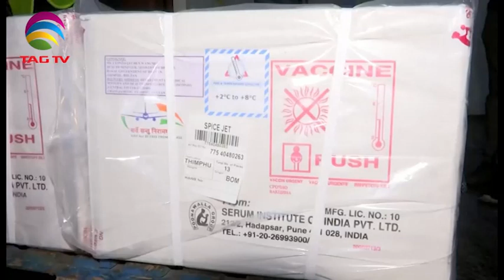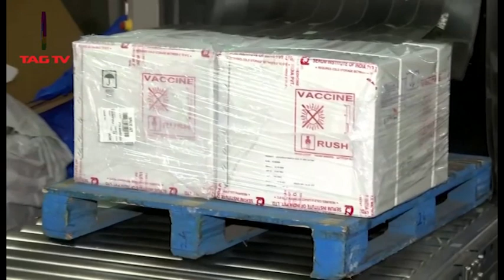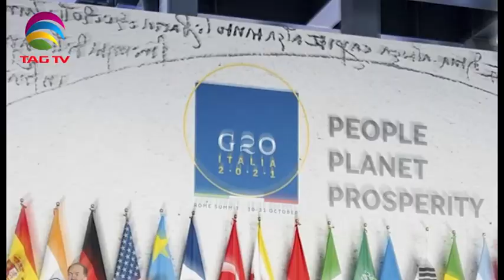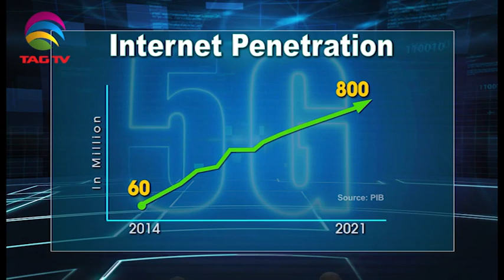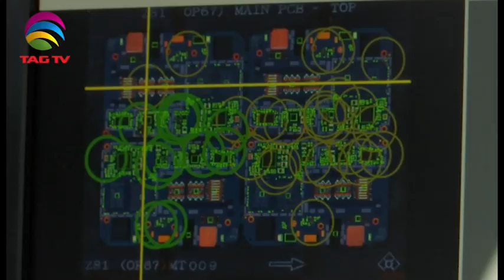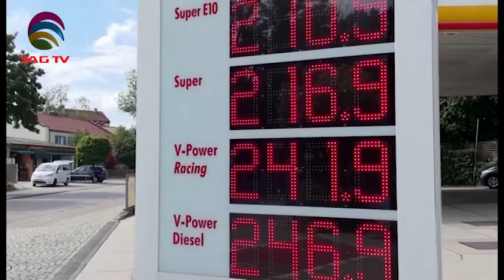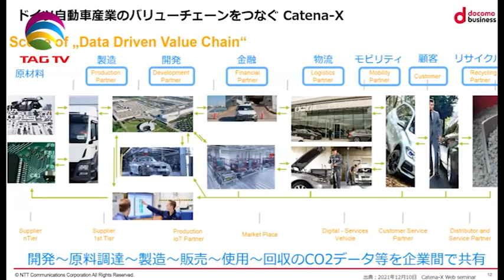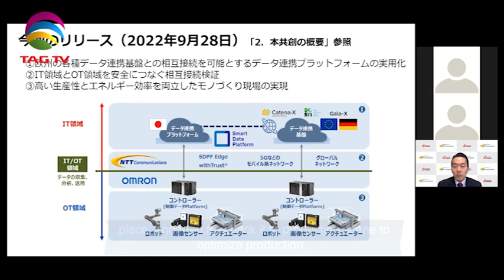India's Role in South Asia & World's Geo-Politics - Oct 9, 2022 - South Asian Weekly News Show